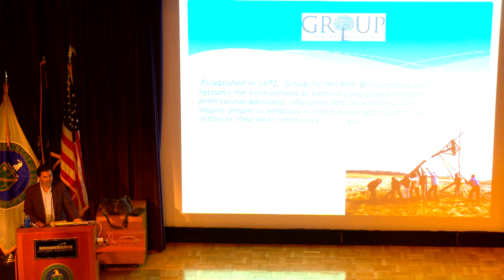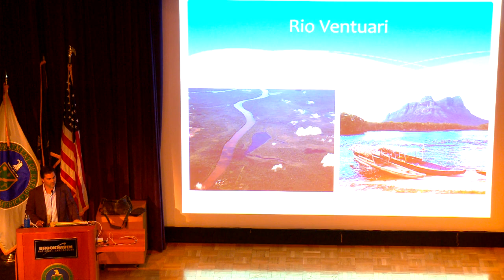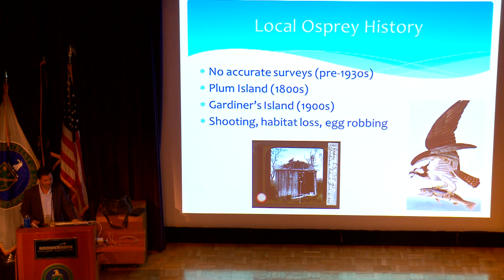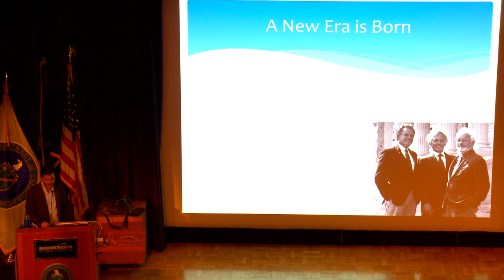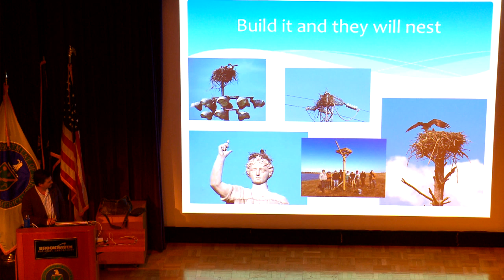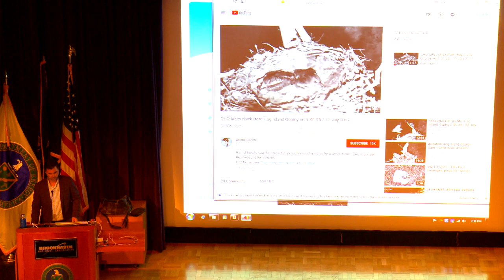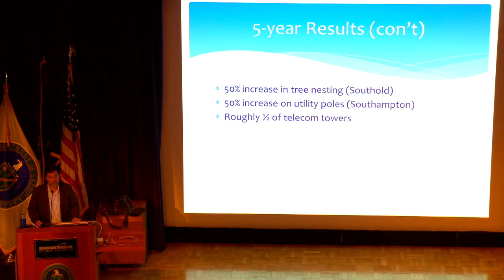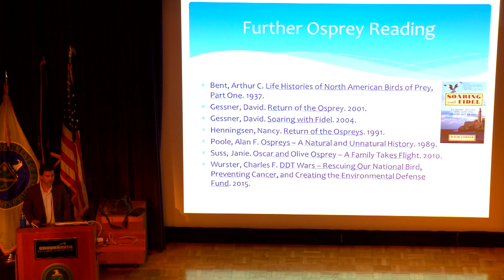Comeback of the Osprey_Virgin